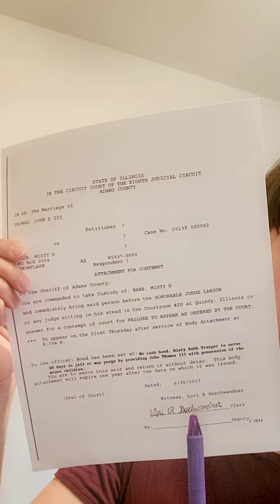Child abduction part 2. Adams County, Illinois. Judge Scott Larson. Donald R. Schuering. Players.